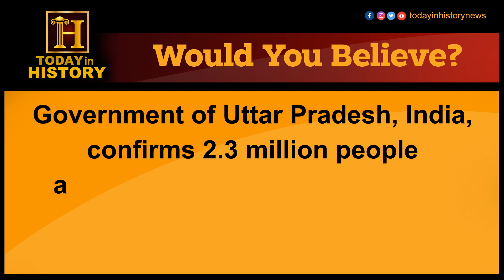Today in History | September 18 | Would You Believe